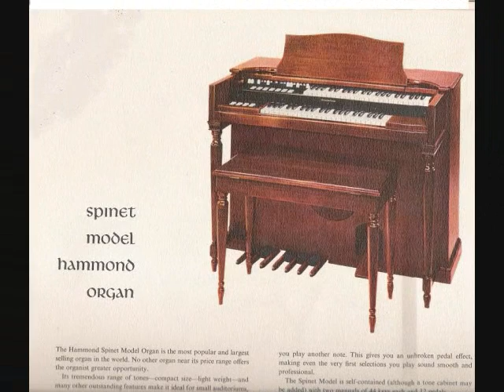HAMMOND ORGAN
THE HAMMOND ORGAN...A PEICE OF AMERCIAN HISTORY..